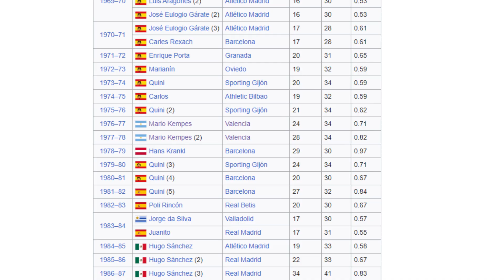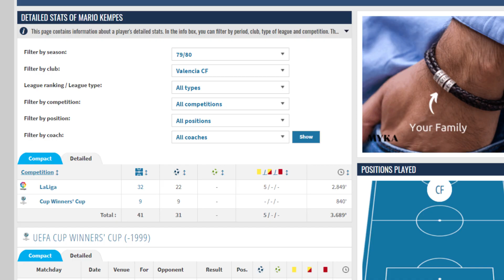Mario Kempes | The Argentinian Goal Scoring Machine (His Story)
Mario Kempes is the Argentinian predecessor to Diego Maradona and Leo Messi. He was the ultimate goal scoring machine, and led Argentina to their 1st World Cup title in 1978. The man nicknamed “El Matador” ran at defenders with speed, had powerful legs, and scored lots of goals.

In today’s video, we dive into the career of Mario “El Matatdor” Kempes starting out with his time in Argentina, his 7szsns with Valencia, and his short but iconic time with Argentina national team.

So, without further adieu Vamos!

Sources
▶Wiki

Timecodes
0:00 - Childhood
1:00 - Rosario Central
2:12 - Valenica
4:33 - River Plate
4:56 - Valencia Part
5:48 - Austria
6:26 - Argentina